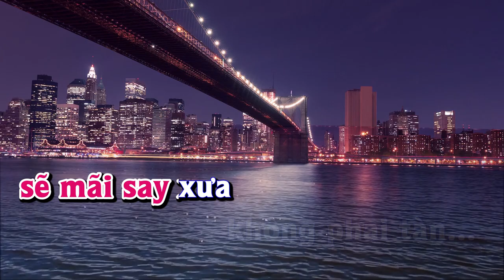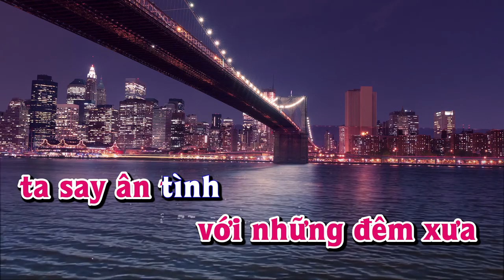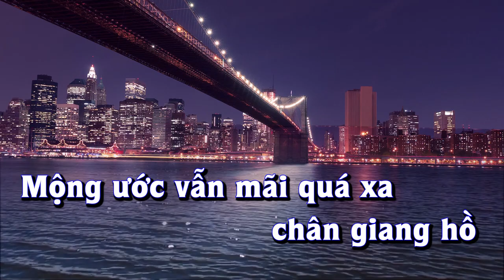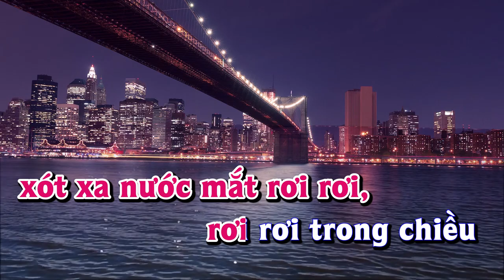Karaoke - HÃY ĐẾN VỚI EM | Comme Toi | Tone Nữ Lê Lâm Music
Lê Lâm Music KaraokeHÃYĐẾNVỚIEMToneNữ
KaraokeNhạcSốngHÃYĐẾNVỚIEMToneNữ